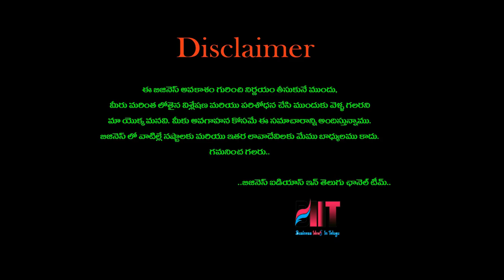బిజినెస్ ! Small business ideas! New business idea's! business ideas ! Low Investment Business Idea